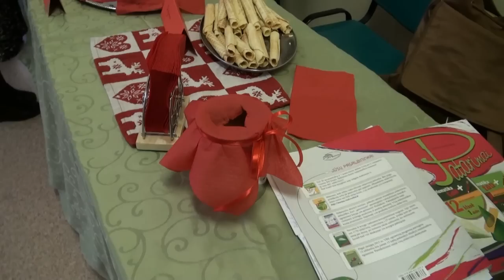Žiburio žinios 2016-12-16